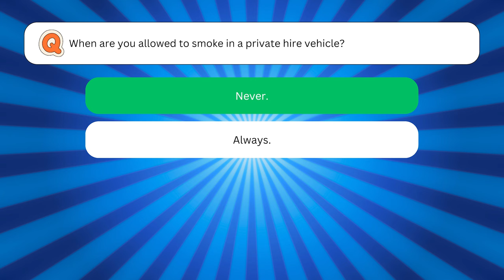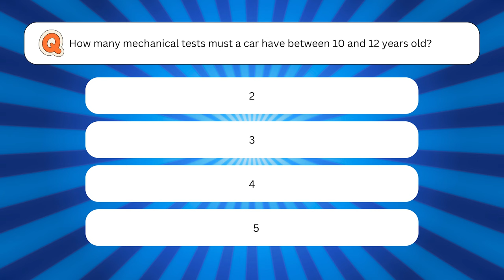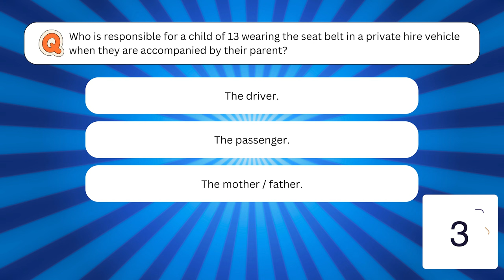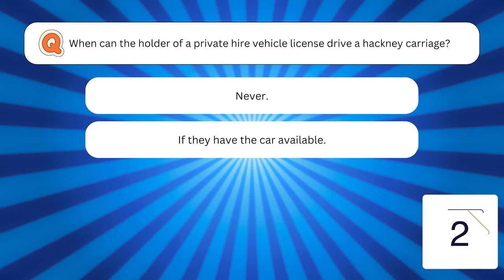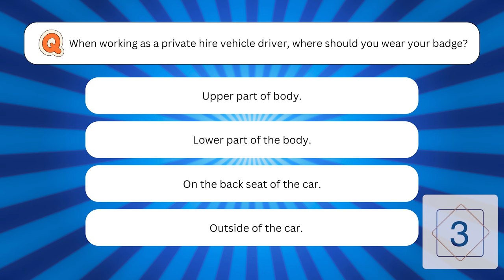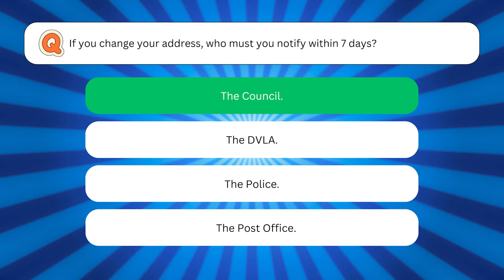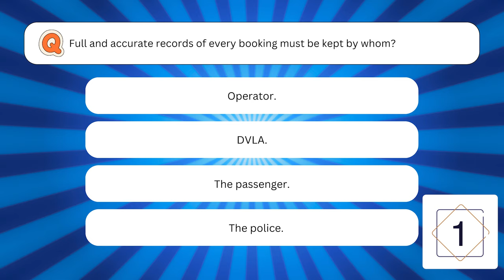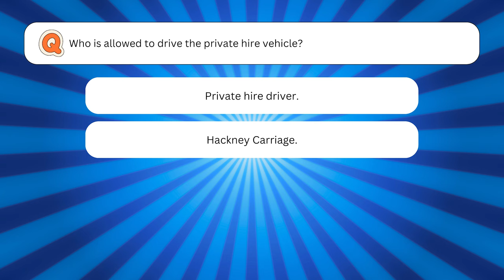Free Practice Wolverhampton Taxi Licence Test 2024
Looking to prepare for your Wolverhampton taxi license test in 2024? You're in luck! This video provides free practice materials to help you ace the test with confidence. Whether you're studying for the knowledge test or the practical exam, we've got you covered. Watch now and get ready to hit the road as a licensed taxi driver in Wolverhampton!
Here is free practice questions and answers for the Wolverhampton Taxi Licence Test in 2024. Whether you're preparing to become a licensed taxi driver in Wolverhampton or seeking to renew your license, our carefully curated set of questions covers all the essential topics you need to know.

1: Wolverhampton Taxi Test 2024,
2: Wolverhampton Taxi Test Questions & Answers,
3: Wolverhampton Taxi Test,
4: Wolverhampton Taxi Licence Questions,
5: Wolverhampton Taxi Badge 2024,
6: How to pass Wolverhampton Taxi Test,

Our practice test includes questions on local regulations, road safety, customer service, and more, all designed to help you ace the official exam with confidence. With detailed explanations provided for each answer, you'll not only test your knowledge but also gain valuable insights into the reasoning behind each correct response.

Prepare yourself effectively for the Wolverhampton Taxi Licence Test by practicing with our free resources. Don't leave your success to chance-master the material and pass the test with flying colors. Start practicing today and embark on your journey towards becoming a licensed taxi driver in Wolverhampton!